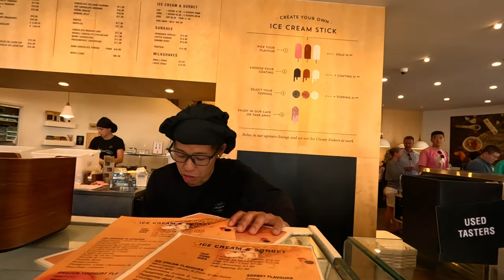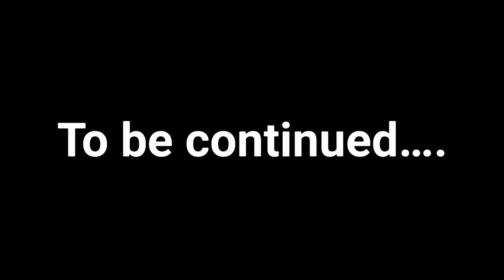New Zealand on a Harley Davidson-Scared Stiff in Queenstown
This episode we head to Queenstown, one of the most beautiful and spectacularplaces we've been to, we head out to Glenorchy and showcase what this beautiful place has to offer, explore Queenstown and head up to The Skyline Restaurant for a spectacular view over dinner

Edited on iPad Pro
Cameras used- GoPro hero 7 black and iPhone 11 Pro max
Motorcycle -  2018 Harley Davidson CVO Road Glide
Motorcycle-1996 Road King
Exhaust- Rinehart Racing Motopro 45
Suspension-Legend Air A on the rear, Legend Axeo on the front
Seat Mustang Deluxe Touring Seat extended reach
Custom upholstery- Truline Trimming
Cam upgrade-S&S 475 Cam
Heavy Breather Air Filter-Screaming Eagle K&N Heavy Breather
Paul uses Shoei Helmets
Elaine uses Bell Helmets
leather jackets from First Manufacturing
Gloves- Resurgence Gear
Drone-DJI mavic pro 3
Riding jeans-Resurgence Motorcycle Gear